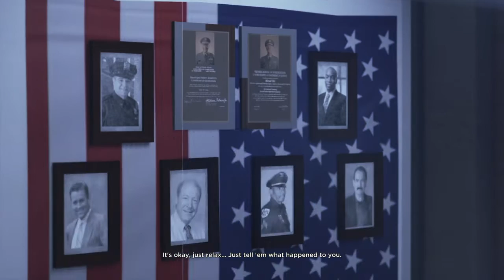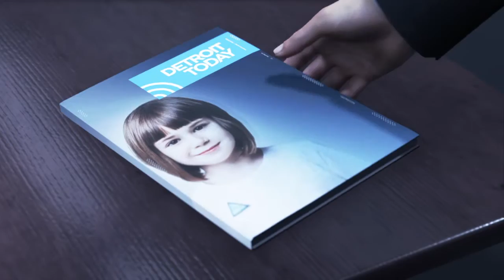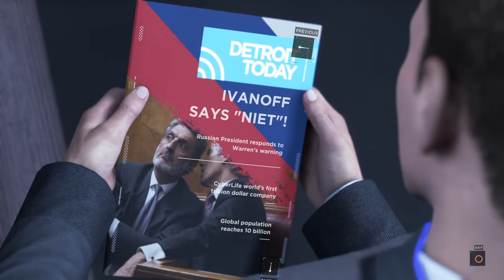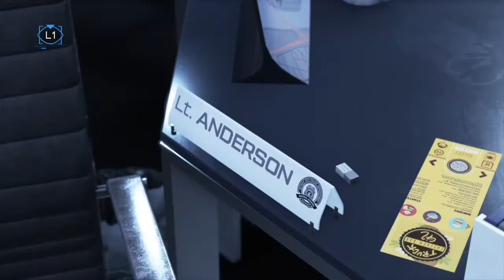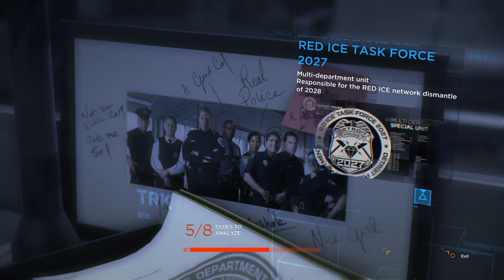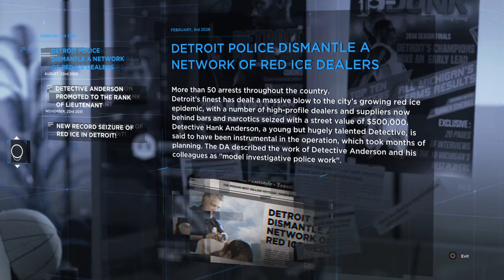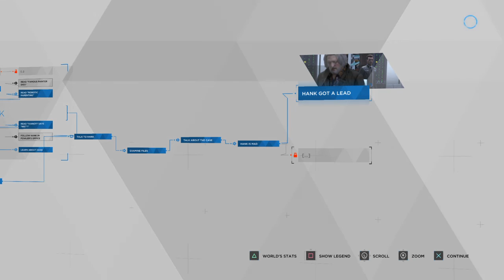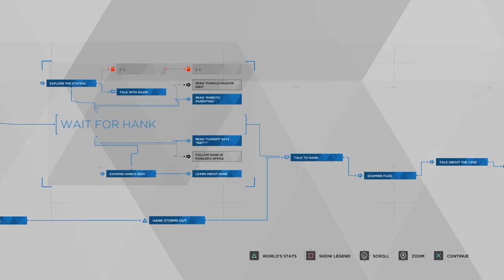2nd Detroit: Become Human Playthrough Part 8